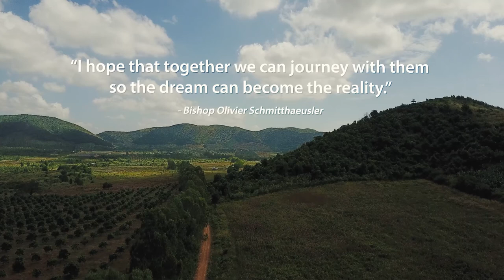Building Education and Social Enterprise in Cambodia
Just outside Cambodia's bustling capital of Phnom Penh, an education and training revolution is taking place. Established and overseen by the Apostolic Vicariate of Phnom Penh, led by Bishop Olivier Schmitthaeusler, this holistic agriculture and social enterprise project is helping to break generational cycles of poverty by giving disadvantaged people a chance to learn skills and apply them in a sustainable way.